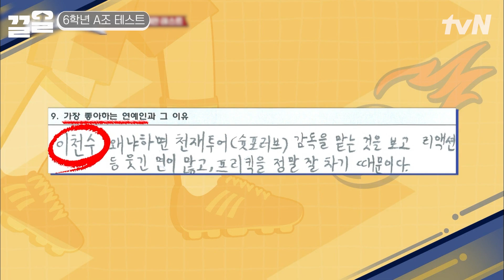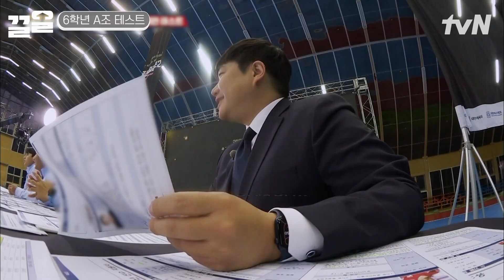통곡의 벽을 향한 감독님들의 구애💝 긴장감 넘치는 6학년 드래프트 선발과정 | 골든일레븐2